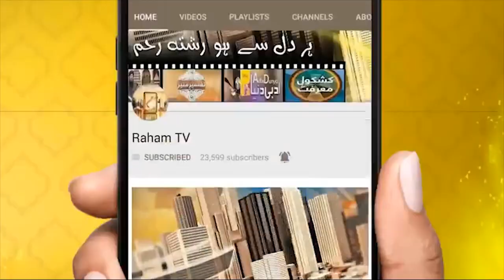Pakistan men Cinema ka frogh or Islam ko kia khtra hai_RahamTV